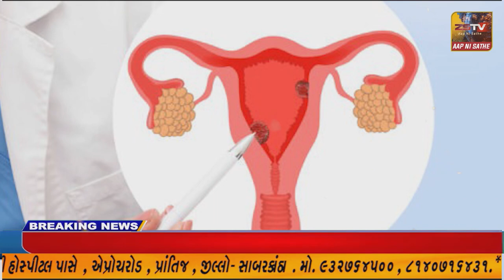પ્રાંતિજ ના તાજપુર કુંડી તળાવ પાસેથી વહેલી સવારે યુવતી ની લાશ મળી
પ્રાંતિજ ના તાજપુર કુંડી તળાવ પાસેથી વહેલી સવારે યુવતી ની લાશ મળી//ZSTVNEWS//